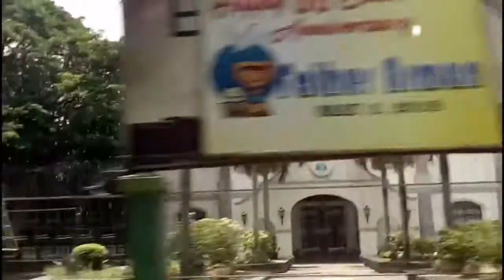B8 TRAVEL VLOG (Moonstone)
Grade 11 STEM - Moonstone